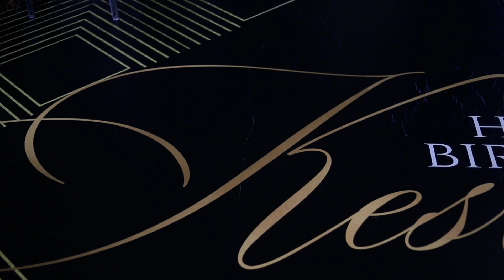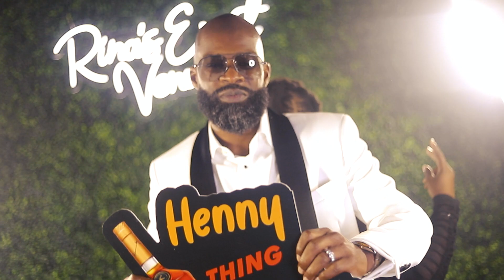Keswyck Morris' 50th Birthday Celebration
The video was Directed and Edited by @picsbyke
@i__am__kez Keswyck Morris Instagram